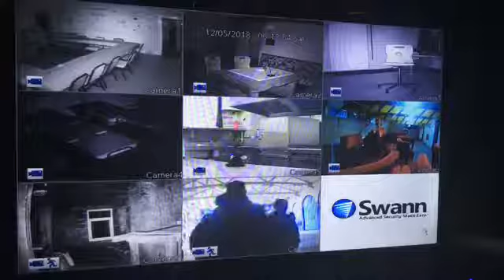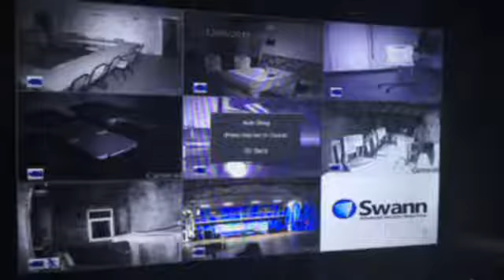Mill Street Barracks Invest 003 11th May 18